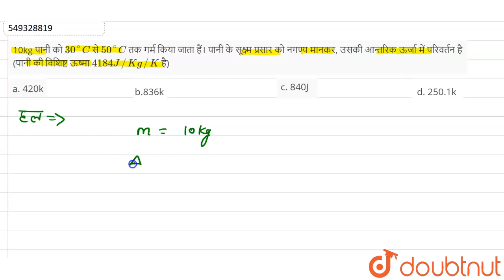10kg पानी को 30^(@)C से 50^(@)C तक गर्म किया जाता हैं। पानी के सूक्ष्म प्रसार को नगण्य मानकर, उस...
10kg पानी को 30^(@)C से 50^(@)C तक गर्म किया जाता हैं। पानी के सूक्ष्म प्रसार को नगण्य मानकर, उसकी आन्तरिक ऊर्जा में परिवर्तन है (पानी की विशिष्ट ऊष्मा 4184J//Kg//K है)
Class: 12
Subject: PHYSICS
Chapter: ऊष्मागतिक प्रक्रम
Board:NEET

👉 Have Any Query? Ask Us.